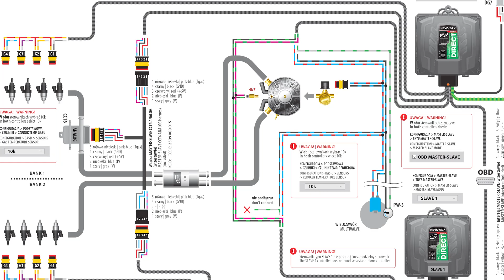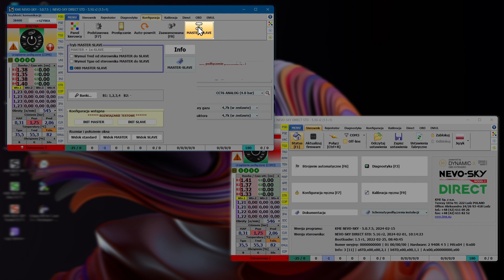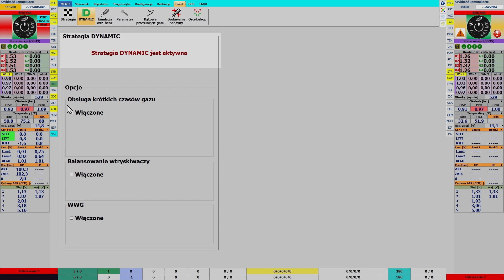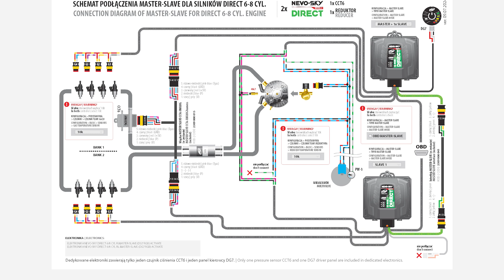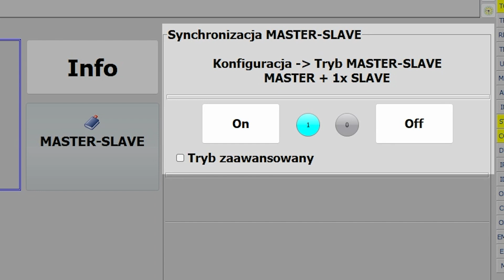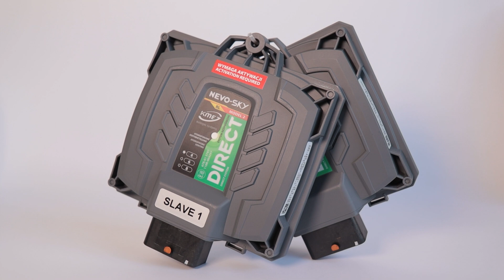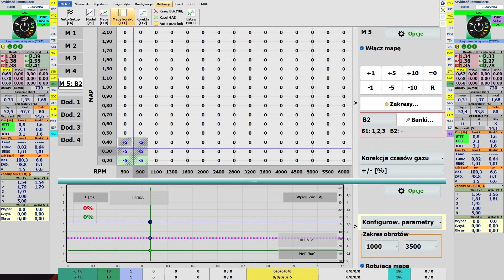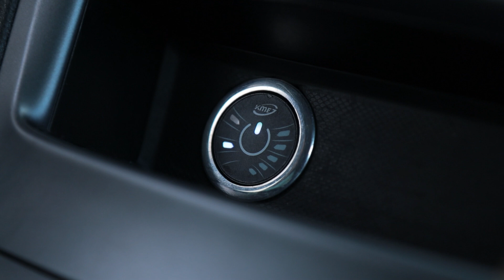System DIRECT/DUAL 6/8CYL MASTER-SLAVE – konfiguracja i kalibracja w programie KME NEVO-SKY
W tym materiale dowiesz się jak skonfigurować i wyregulować instalację gazową w układzie MASTER-SLAVE.

Pierwsza część filmu:
► System MASTER-SLAVE – funkcjonalność i zasady podłączania ◄

W poprzednim filmie opowiedzieliśmy o systemie MASTER-SLAVE, jego przeznaczeniu oraz omówiliśmy zasady podłączania instalacji ze szczególnym naciskiem na identyfikację i podłączenie do wtryskiwaczy benzynowych.

W celu rozpoczęcia pracy należy przygotować dwa interfejsy komunikacyjne oraz laptopa, na którym zostaną uruchomione dwa programy KME NEVO-SKY.

PAMIĘTAJ!! Zalecamy stosowanie oryginalnych przewodowych interfejsów komunikacyjnych KME USB Optic. W przypadku użycia zamienników mogą występować problemy z szybkością i stabilnością połączenia ze sterownikiem gazowym.